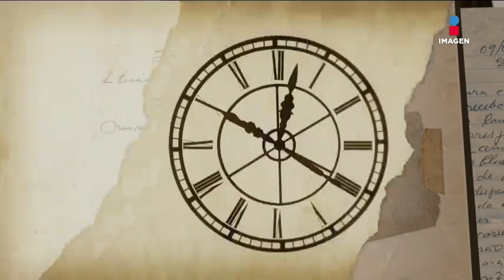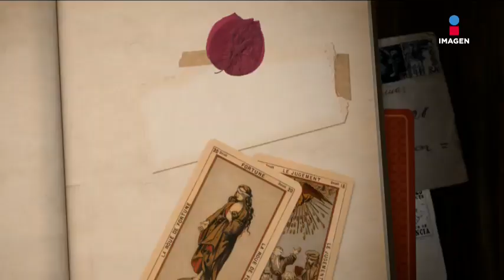Cómo es el matrimonio de Humberto Zurita con Christian Bach | EMQCMD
Humberto Zurita lleva más de 30 años de matrimonio con Christian Bach ¿siguen enamorados después de tanto tiempo?